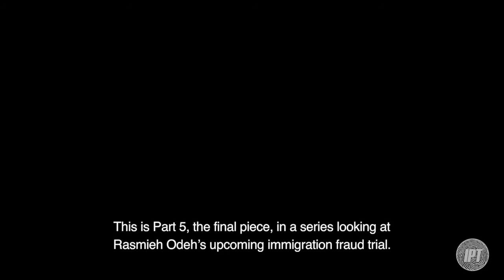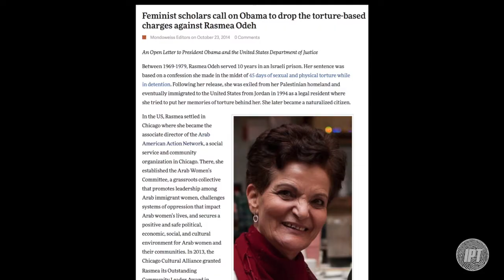Spinning a Terrorist Into a Victim - Part 5: A Spin Strategy Larger Than Rasmieh Odeh Herself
t's a government conspiracy. It's the Israeli lobby. Our 5-part series on Rasmieh Odeh's pending immigration fraud trial and the campaign to turn her into a victim concludes by showing that, in order to win public support, her advocates try to make her case about anything but the fact that Odeh lied about her conviction in a Jerusalem terrorist attack that claimed two lives.